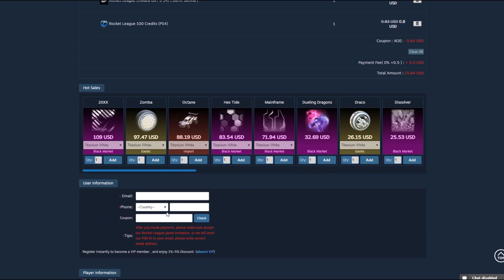BLIND TRADING WITH FANS, BUT I RIGGED IT FOR THEM!!! *Social Experiment*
For Fast, Safe, And Reliable Credits, Items, Gift Cards And More!

Verify My XBox Gamer Tag: "XYZbtw" (Spelled: X-Y-Z-b-t-w NO SPACES)